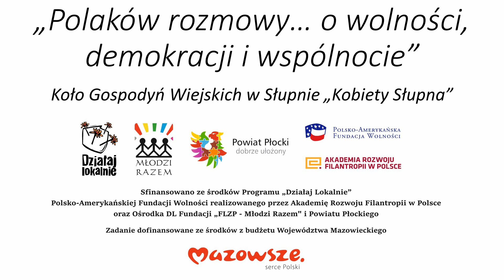Polaków rozmowy… o wolności, demokracji i wspólnocie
Działaj lokalnie w powiecie płockim (2019)